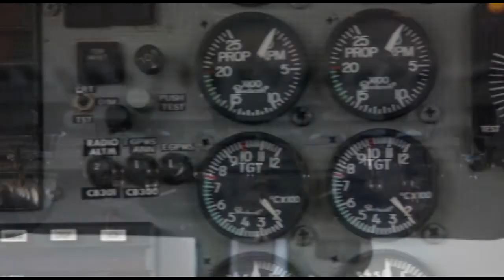Skydive Space Center-7-11-2022-vida